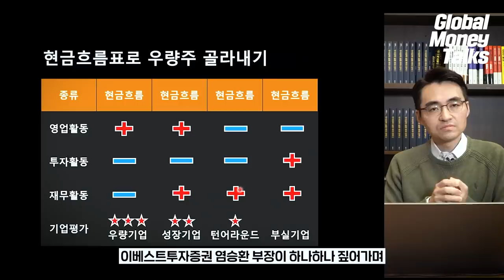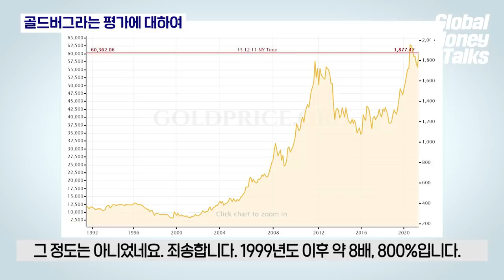지금은 신 대공황, 성장률에 속지말라! f. 제임스 리카즈 『화폐의 몰락』 저자 [글로벌 머니토크 12] 강남규 선임기자